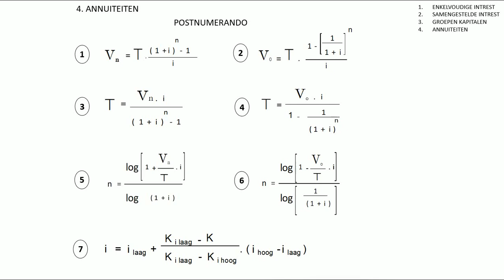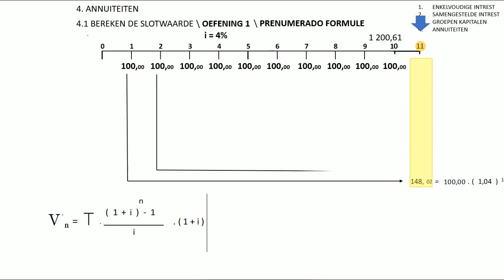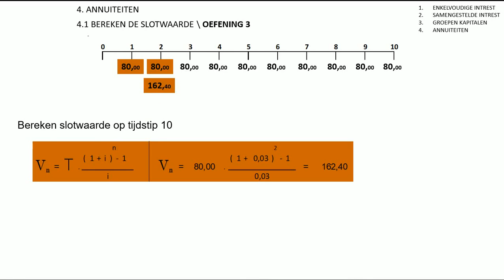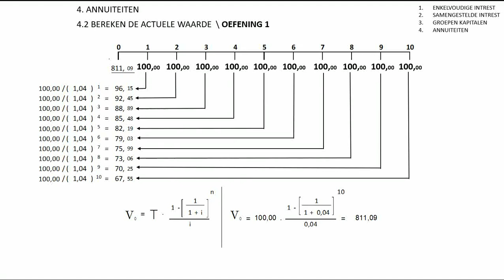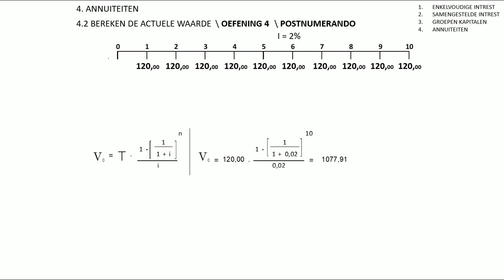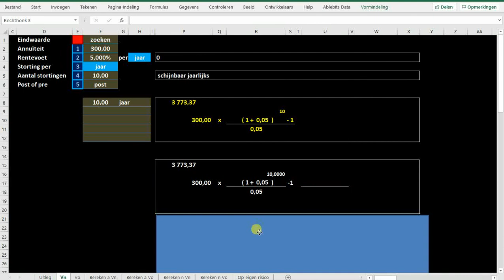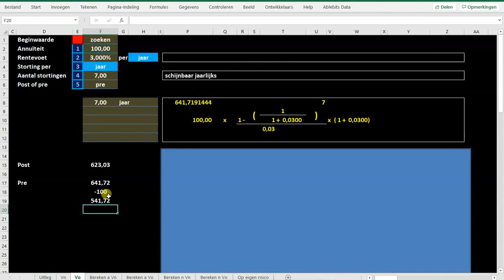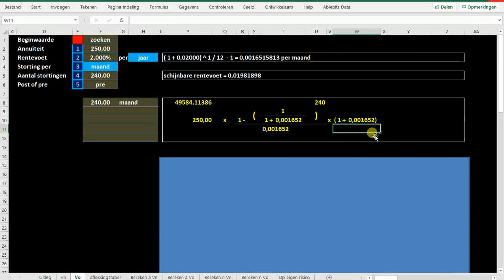Financiele wiskunde Annuïteiten bvds